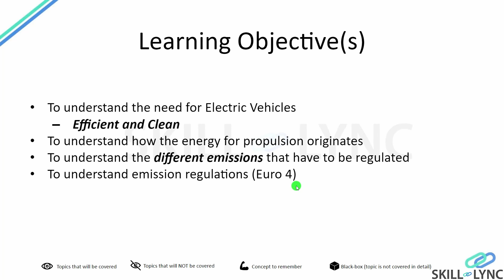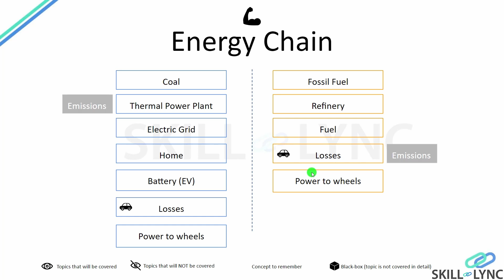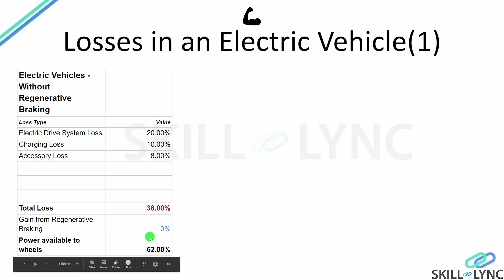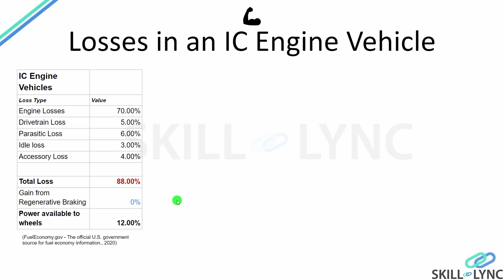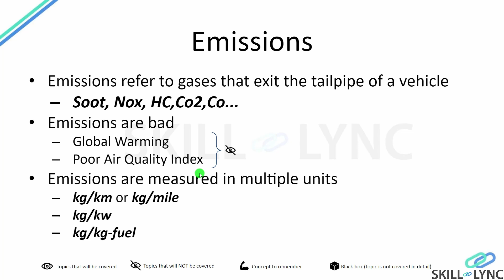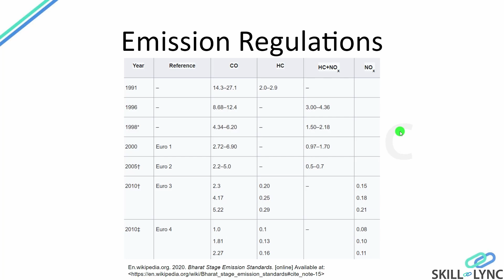Electric Vehicle Simulations in Ansys: Beginner to Advanced Tutorial | Episode 2| Skill-Lync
In this second episode of the Basics of Electric Vehicle Simulations using Ansys series, we dive into the critical topics of efficiency and emissions for electric vehicles (EVs) and internal combustion engine (IC) vehicles. 🚗⚡

Through a detailed comparison of how energy is used and lost in both EVs and IC engines, you'll get a clearer picture of why electric vehicles are leading the charge toward a cleaner, more efficient future. We’ll also break down the nuances of emissions and how regulatory standards, like Euro 4, are pushing the industry toward greener alternatives.

🔑 Key topics covered:

Energy chain analysis: EVs vs. IC Engines

Efficiency comparison: EVs vs. traditional vehicles

Emissions analysis and regulatory standards (Euro 4)

Importance of regenerative braking in EVs

Understanding tailpipe emissions and global air quality

Whether you’re an aspiring engineer, a professional in the EV space, or just curious about how these technologies stack up, this video will help you grasp the essential data and concepts to make your own conclusions.

📌 Chapters:

0:00 – Introduction to electrification in cars

02:39 – Recap and learning objectives

03:45 – Energy Chain breakdown - EV

06:10 - Energy Chain breakdown – IC Engine vehicle

06:59 – Losses in an EV – Without regenerative braking

10:04 - Losses in an EV – With regenerative braking

11:40 – Understanding emissions

13:40 – Emission regulations